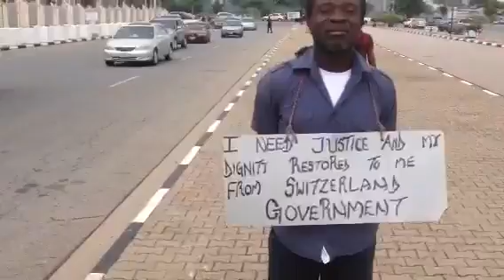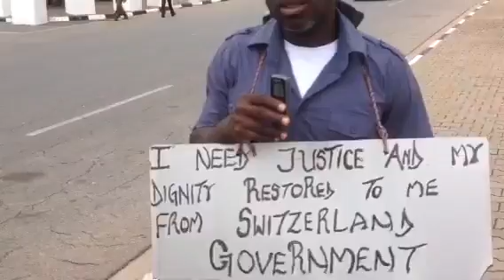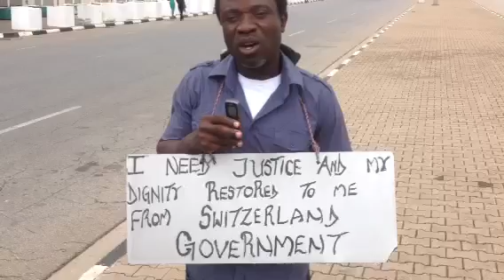Man seeks Justice for Unlawful Deportation from Switzerland